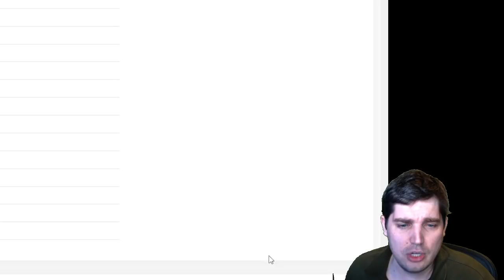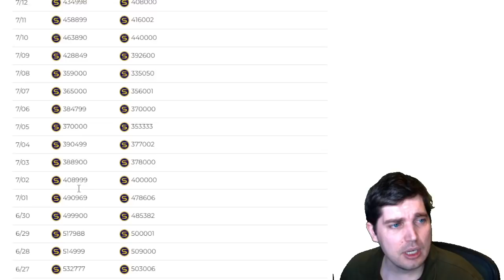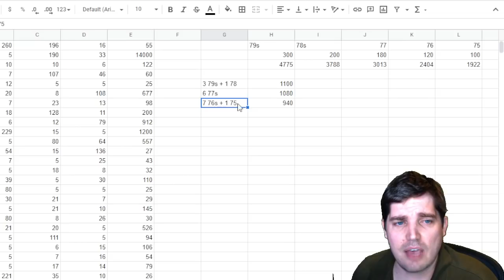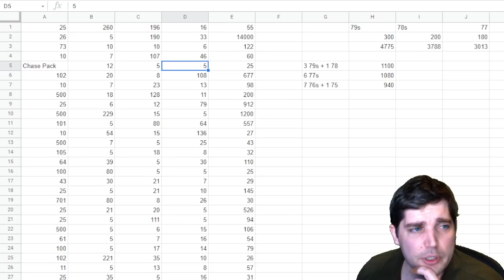HOW TO MAKE MILLIONS OF STUBS IN MLB THE SHOW 22!!!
Today we break down the key ways to make stubs in this game from flipping to investments and the waiting game. We go over when to buy/sell on big cards, packs and if they're profitable and more.